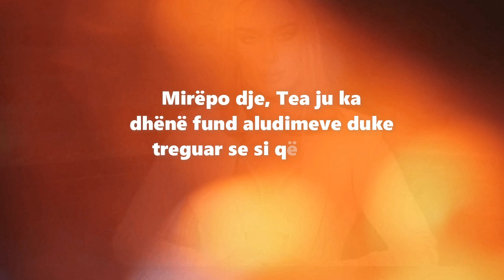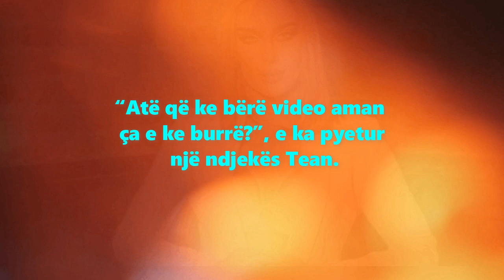“Unë e dua dhe ajo më do”/ Më në fund, reagon djali me të cilin Tea shkëmbeu puthje